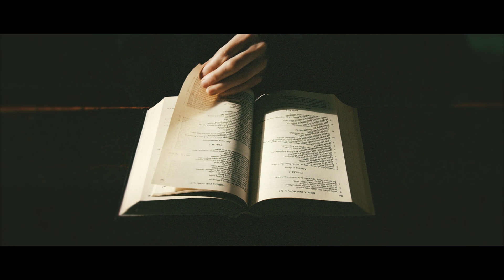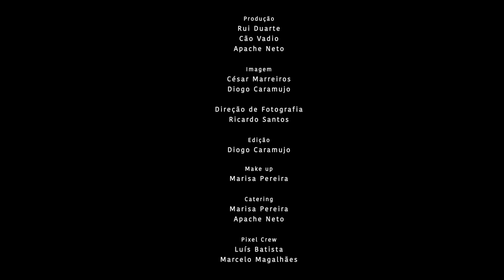R.A.M.P. "Flesh Of God" (Official Video)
R.A.M.P. "Insidiously"
CD | LP | MC | DIGITAL
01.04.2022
P & C Rastilho Records, 2022

Produção
Rui Duarte
Cão Vadio
Apache Neto

Imagem
César Marreiros
Diogo Caramujo

Ricardo Santos

Edição
Diogo Caramujo

Make up
Marisa Pereira

Catering
Marisa Pereira
Apache Neto

Pixel Crew
Luís Batista, Marcelo Magalhães

Agradecimentos especiais
Pixel Light Audiovisuais Lda
Aos incansáveis Luís Batista e Marcelo Magalhães, sem vocês nada seria possível.
César Marreiros por toda a disponibilidade e amizade.
Ricardo Santos pela amabilidade fotográfica.

190312_37_RenderedTimelapses_UHD_009
190312_20_StPetersBasilicaSquare_Drone_002
190312_20_StPetersBasilicaSquare_Drone_004
190312_20_StPetersBasilicaSquare_Drone_005